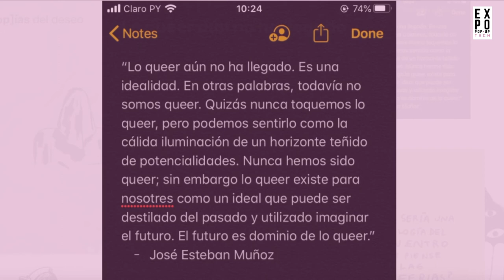Jazmín Ruíz Díaz y Adriana Peralta - Artistas Cyborgfeminista Expo Pop-Up Tech 2020